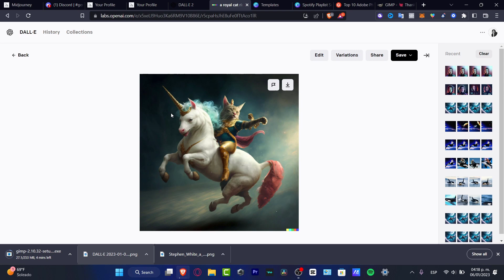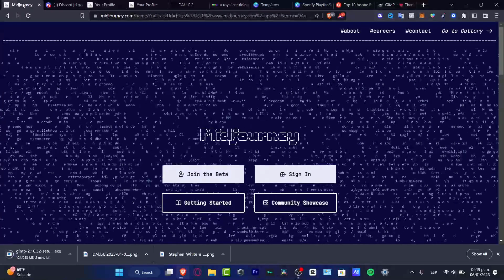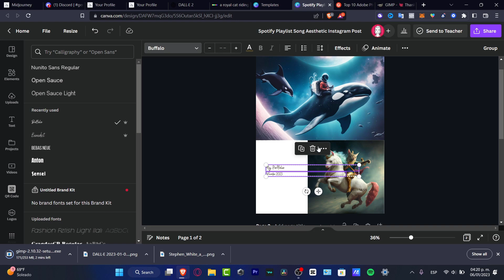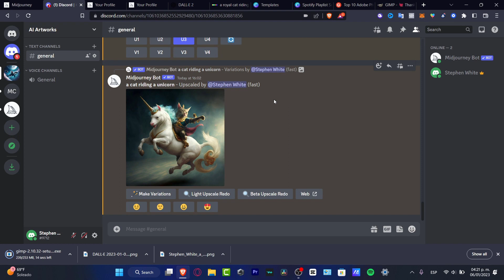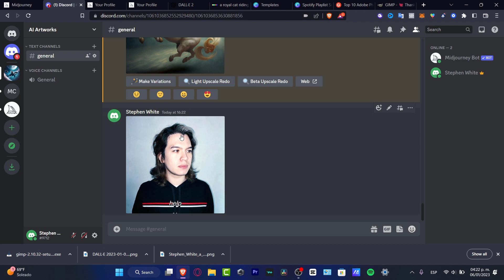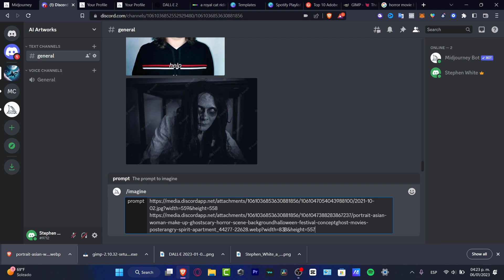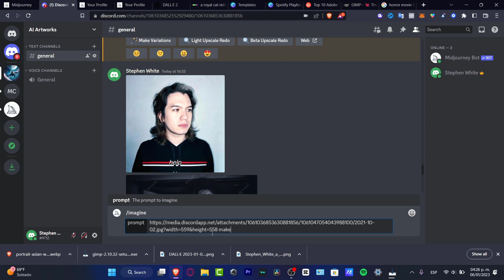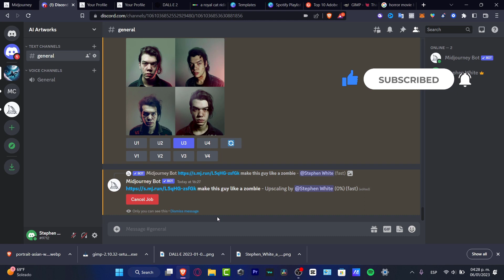How To Integrate MidJourney Into a Graphic Design Workflow (Tutorial 2026)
MidJourney can be effectively integrated into a graphic design workflow, providing users with a powerful tool to design, build, collaborate, and refine artwork. By utilizing MidJourney's intuitive interface and flexible workspace, designers can quickly and easily create high-impact projects.

The platform allows users to upload and store artwork, create mockups and prototypes, collaborate with team members in real-time, and share artwork with clients. MidJourney also offers a library of vector assets and color palettes to help designers quickly create stunning visuals.

By integrating MidJourney into a design workflow, designers can streamline the design process, allowing them to focus on honing their craft and creating unique visuals that stand out from the crowd. ‎